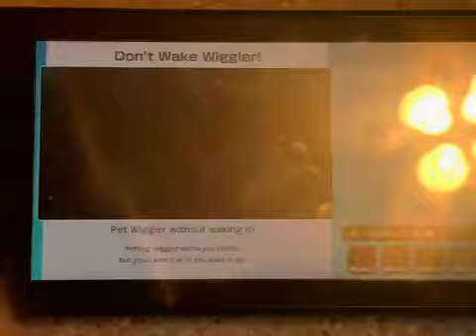Super Mario Party - Don’t Wake Wiggler!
This is yet another mini game of Super Mario Party.